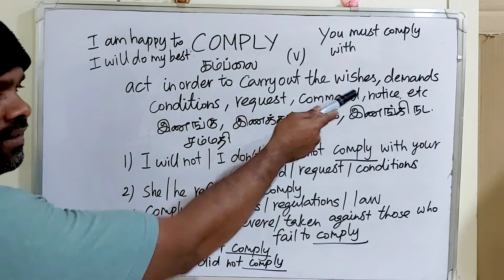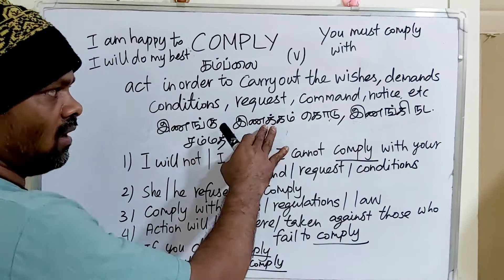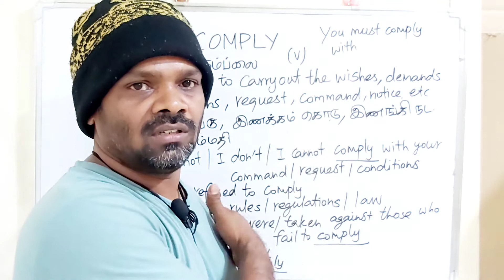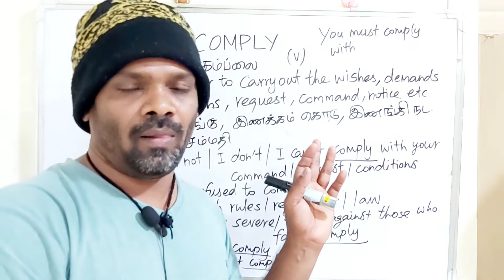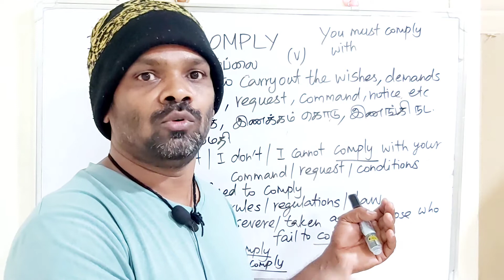COMPLY tamil meaning/sasikumar